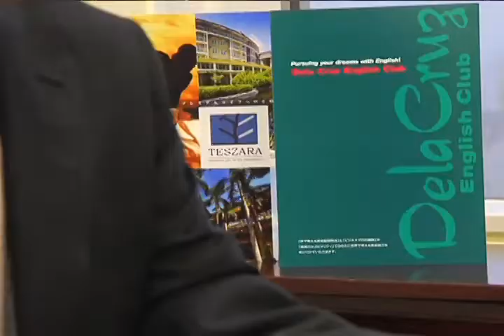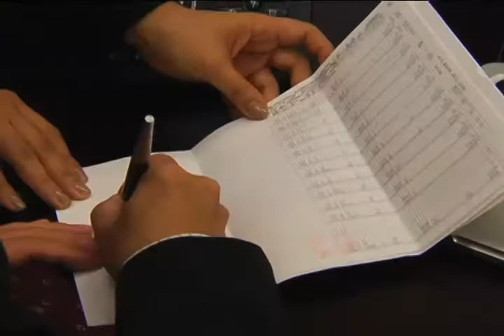Interview with Mr. Ryosuke Sasaki 12/10/2013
Tokyo, Japan
10 December 2013

Mr. Ryosuke Sasaki is a Japanese businessman. He is the owner and president of Dela Cruz Co. Ltd. Teszara, one of his businesses that is based in the Philippines, provides the best home options and round-the-clock support to those who come and visit Philippines especially Japanese. The company promises a premium life by giving good service, hospitality and quality living.

Dela Cruz English Club, also one of his businesses, is a Japan-based company. Its goal is to create an enjoyable environment where Japanese and foreigners alike can experience cross-cultural communication in a pleasant manner. It offers English lessons to those who want to learn the language. More than half of the instructors here are Filipinos.